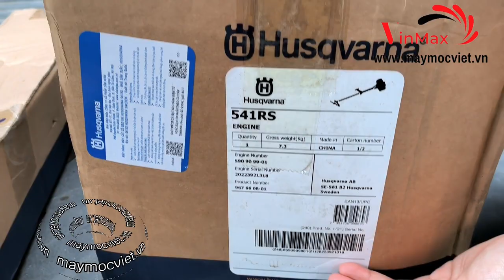Hướng dẫn lắp ráp máy cắt cỏ Husqvarna 541RS chính hãng | Thế Giới Máy 0961.269.946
Máy Cắt Cỏ Husqvarna 541RS New
Máy cắt cỏ cầm tay Husqvarna 541 RS  với mẫu thiết kế gọn, nhẹ phù hợp người sử dụng Châu Á. 541 RS Ø Piston 40mm, dung tích xilanh 41.5 cm³ là máy cắt cỏ dành cho công việc chuyên nghiệp với thiết kế nhỏ gọn, tăng tốc nhanh, tiết kiệm nhiên liệu tối đa với bộ chế hòa khí Walbro WYJ. Tay cầm được thiết kế theo những nghiên cứu với thực tiễn ứng dụng cao cho vị trí làm việc thuận tiện nhất

Đặc điểm nổi bật Máy cắt cỏ cầm tay Husqvarna 541 RS
Thiết kế nhỏ gọn, trọng lượng nhẹ phù hợp với thể hình của người Châu Á nói chung và nước ta nói riêng.
Sản phẩm có thể vừa dùng dân dụng hoặc dùng cho các công việc cũng đều tốt bởi nhỏ gọn, tăng tốc nhanh, tiết kiệm nhiên liệu tối đa.
Hệ thống tay cầm được thiết kế theo nghiên cứu thực tiễn nên đem đến cảm giác cầm nắm chắc chắn êm ái, ứng dụng cao cho vị trí làm việc thuận tiện nhất.
Có nhiều phụ kiện kèm theo chất lượng như đầu cắt cước, dây đeo đôi tiêu chuẩn.
Có hệ thống bơm nhiên liệu tiêu chuẩn, tiết kiệm nhiên liệu giảm chi phí khi sử dụng cho người dùng.
Độ bền cao, đáng tin cậy, dễ bảo dưỡng.

Thông số kỹ thuật Máy cắt cỏ  Husqvarna 541 RS
ĐẶC ĐIỂM ĐỘNG CƠ
Dung tích xilanh  41.5 cm³ / 2.53 cu.inch
Nòng xilanh  40 mm / 1.57 inch
Hành trình xilanh  33 mm / 1.3 inch
Công suất  1.6 kW/ 7000 rpm
Tốc độ vòng quay tối đa  1200 rpm
Dung tích bình xăng  0.94 lít / 32.12 fl oz
Tiêu hao nhiên liệu (g/KWh) 653 g/kWh
Hệ thống điện  IKEDA
Tốc độ vòng quay không tải  2500 rpm
Bugi  NGK BPMR7A
Khoảng cách đánh lửa  0.6 mm-0.700 / 0.02 “
THÔNG SỐ ĐỘ ỒN, ĐỘ RUNG VÀ KHÍ THẢI
Độ rung tối thiểu trái/phải khi chạy không tải  3.1 / 2.8 m/s²
Độ rung tối đa trái/phải khi chạy không tải  4.5 / 5.0 m/s²
Độ rung tối thiểu trái/phải ở tốc độ dừng  6.8 / 7.9 m/s²
Độ rung tối đa trái/phải ở tốc độ dừng  6.9 / 8 m/s²
Độ ồn tối thiểu/ tối đa dB(A)  76/107 dB(A)
Mức độ tiếng ồn, LWA  109 dB(A)
THÔNG SỐ CHUYỂN ĐỘNG
Số truyền động 1:1.4
Góc nghiêng trục truyền động 35 °
PHỤ KIỆN KÈM THEO
OEM Đầu cắt cước T35M12 ( phụ kiện)  T45X M12
OEM Lưỡi cắt cỏ   Multi 275-4
OEM dây đeo Dây đeo đôi tiêu chuẩn
KÍCH THƯỚC TỔNG THỂ
Chiều dài ống   1483 mm/ 58.39 inch
Đường kính ống cần  25.4 mm / 1"
Trọng lượng   7.1kg
Xuất xứ  Husqvarna